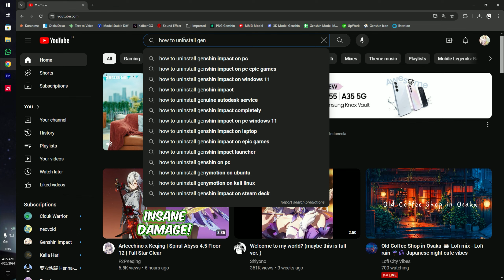AS ALWAYS - MY LUCK IS AMAZING ON GENSHIN IMPACT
Furina - Navia - Arlecchino
i lose all rate off on character and weapon banner.
i still love this game  :)

song by @Kijugo  check it smooth chill lo-fi song